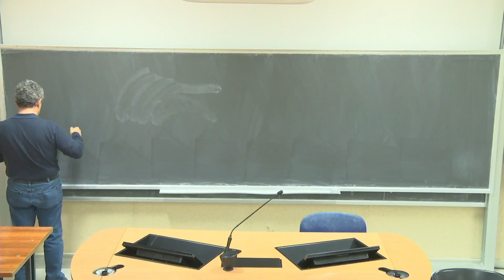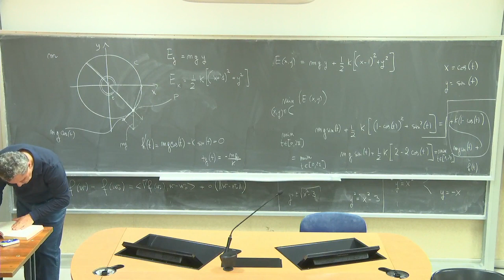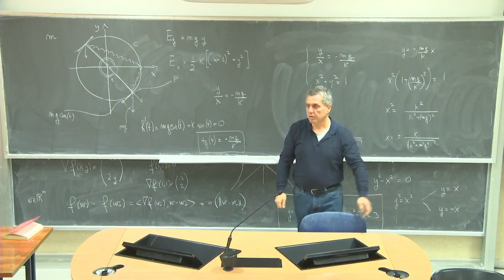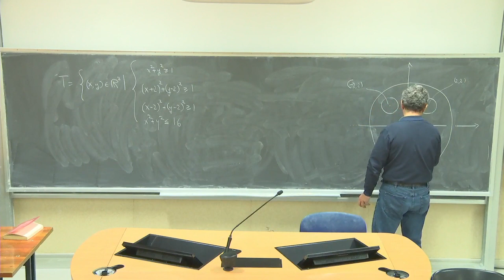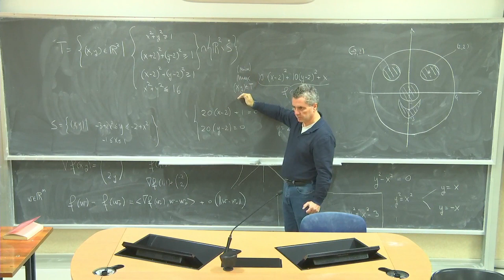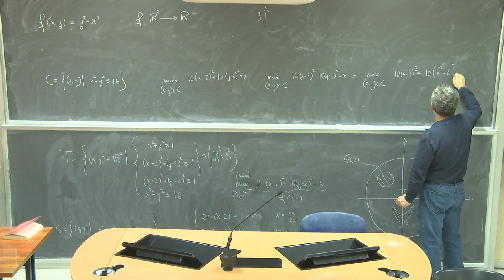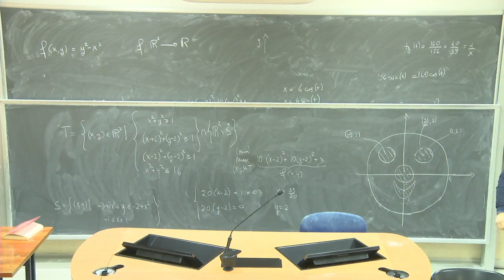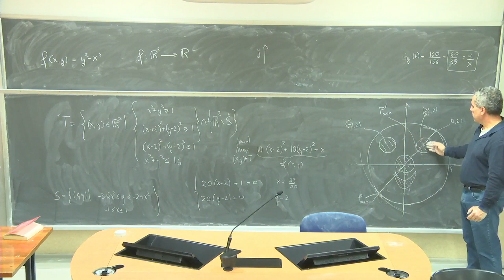Analisi Matematica III Telc Lezione 16a